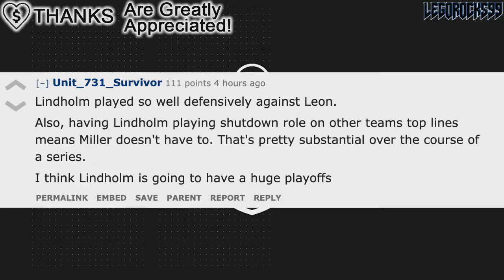ELLIOTTE FRIEDMAN SPEAKS OUT ABOUT THE VANCOUVER CANUCKS & THE PLAYOFFS (Elias Lindholm)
We're going over some comments by Elliotte Friedman about the Vancouver Canucks' bid into the 2024 Stanley Cup Playoffs.

We'll also go over his comments on Elias Lindholm.

The 2023 NHL Draft 1st Round went as follows:

1st) Chicago Blackhawks, Connor Bedard
2nd) Anaheim Ducks, Leo Carlsson
3rd) Columbus Blue Jackets, Adam Fantilli
4th) San Jose Sharks, Will Smith
5th) Montreal Canadiens, David Reinbacher
6th) Arizona Coyotes, Dmitri Simashev
7th) Philadelphia Flyers, Matvei Michkov
8th) Washington Capitals, Ryan Leonard
9th) Detroit Red Wings, Nate Danielson
10th) St. Louis Blues, Dalibor Dvorsky
11th) Vancouver Canucks, Tom Willander
12th) Arizona Coyotes (from Ottawa Senators), Daniil But
13th) Buffalo Sabres, Zach Benson
14th) Pittsburgh Penguins, Brayden Yager
15th) Nashville Predators, Matthew Wood
16th) Calgary Flames, Samuel Honzek
17th) Detroit Red Wings (from New York Islanders via Vancouver Canucks), Axel Sandin Pellikka
18th) Winnipeg Jets, Colby Barlow
19th) Chicago Blackhawks (from Tampa Bay Lightning), Oliver Moore
20th) Seattle Kraken, Eduard Sale
21st) Minnesota Wild, Charlie Stramel
22nd) Philadelphia Flyers (from Los Angeles Kings via Columbus Blue Jackets), Oliver Bonk
23rd) New York Rangers, Gabe Perreault
24th) Nashville Predators (from Edmonton Oilers), Tanner Molendyk
25th) St. Louis Blues (from Toronto Maple Leafs), Otto Stenberg
26th) San Jose Sharks (from New Jersey Devils), Quentin Musty
27th) Colorado Avalanche, Calum Ritchie
28th) Toronto Maple Leafs (from Boston Bruins via Washington Capitals), Easton Cowan
29th) St. Louis Blues (from Dallas Stars via New York Rangers), Theo Lindstein
30th) Carolina Hurricanes, Bradley Nadeau
31st) Colorado Avalanche (from Florida Panthers via Montreal Canadiens), Mikhail Gulyayev
32nd) Vegas Golden Knights, David Edstrom

Elias Lindholm was one of the top NHL prospects at the 2013 NHL Entry Draft.

1st - Colorado Avalanche, Nathan MacKinnon
2nd - Florida Panthers, Aleksander Barkov
3rd - Tampa Bay Lightning, Jonathan Drouin
4th - Nashville Predators, Seth Jones
5th - Carolina Hurricanes, Elias Lindholm
6th - Calgary Flames, Sean Monahan
7th - Edmonton Oilers, Darnell Nurse
8th - Buffalo Sabres, Rasmus Ristolainen
9th - Vancouver Canucks (from New Jersey Devils), Bo Horvat
10th - Dallas Stars, Valeri Nichushkin
11th - Philadelphia flyers, Samuel Morin
12th - Phoenix Coyotes, Max Domi
13th - Winnipeg Jets, Josh Morrissey
14th - Columbus Blue Jackets, Alexander Wennberg
15th - New York Islanders, Ryan Pulock
16th - Buffalo Sabres (from Minnesota Wild), Nikita Zadorov
17th - Ottawa Senators, Curtis Lazar
18th - San Jose Sharks (from Detroit Red Wings), Mirco Mueller
19th - Columbus Blue Jackets (from New York Rangers), Kerby Rychel
20th - Detroit Red Wings (from San Jose Sharks), Anthony Mantha
21st - Toronto Maple Leafs, Frederik Gauthier
22nd - Calgary Flames (from St. Louis Blues), Emile Poirier
23rd - Washington Capitals, Andre Burakovsky
24th - Vancouver Canucks, Hunter Shinkaruk
25th - Montreal Canadiens, Michael McCarron
26th - Anaheim Ducks, Shea Theodore
27th - Columbus Blue Jackets (from Los Angeles Kings), Marko Dano
28th - Calgary Flames (from Pittsburgh Penguins), Morgan Klimchuk
29th - Dallas Stars (from Boston Bruins), Jason Dickinson
30th - Chicago Blackhawks, Ryan Hartman